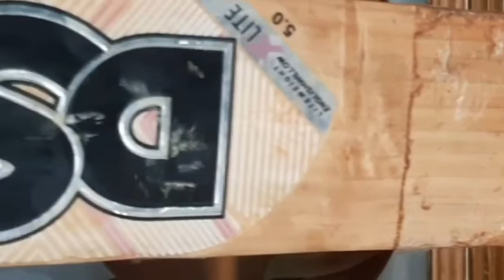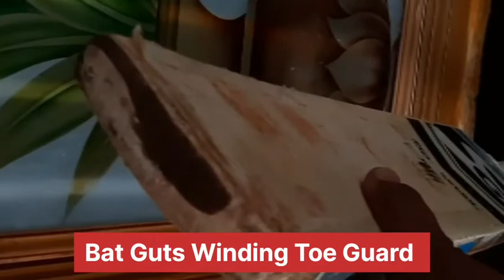Cricket Bat Repair and Damage Orders From Customers Coimbatore Tamil Nadu Bat Full Refurbishing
DD CRICKET BAT HOUSE and REPAIR
Coimbatore, Tamil Nadu

All Brand English willow and Kashmir willow bat's available at your door step.

Tennis Ball Cricket Bat
Cricket Leather Ball Bat
Cork Ball cricket bat

No compromise in quality, very good ping an performance.

3months damage warranty...

Any kind of Cricket bat repair and damage work will be done at top quality and on time delivery.

Turn your old bat's into new bat's...

Cricket Bat Accessories Available

Bat Grips
Bat 3D embossed stickers
Bat Fiber Tape
Bat Guts
Bat Singapore Cane Handle
Toe Guard